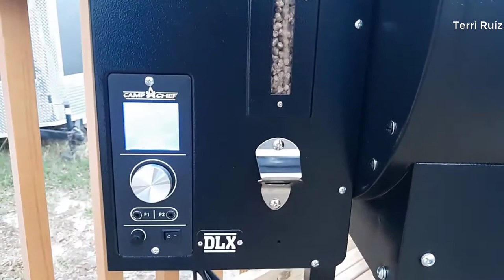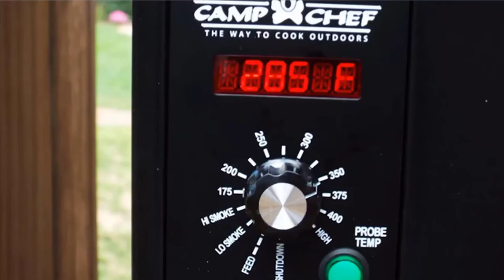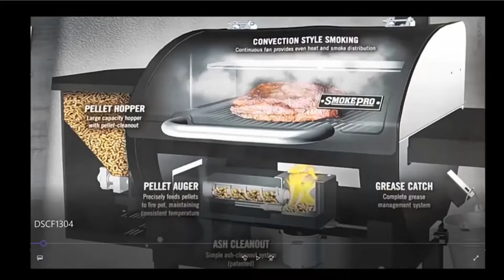Camp Chef SmokePro DLX Pellet Grill – Review 2021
Camp Chef SmokePro DLX Pellet Grill Review

Camp Chef SmokePro DLX Pellet Grill w/New PID Gen 2 Digital Controller – Black:
- Automatic pellet auger dispenses when needed and shuts down when done
- Clean-out ash can makes clean up simple
- Large capacity pellet hopper means less filling, more smoking
- Grilling Area Dimensions: 19.5" x 22" - Smoking/Warming Rack Dimensions: 6" x 24"
- Total Rack Surface Area: 573 sq. in - Hopper Capacity: 18 lbs. of pellets - Overall weight: 140 lbs.